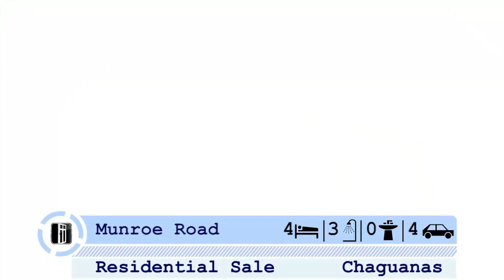RS35832 all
TRPL# RS35832 - Residential Sale

4 bedrooms
3 bathrooms
4 car parks

$2,800,000 TTD

Monroe Road, Chaguanas

Chaguanas, Munroe Road. Gorgeous 4bedroom 3toilet/bath home on 6000+sq.ft of land. This modern home comes with ac/, hot/cold, water tanks, remote gate+garage, porcelain tiles and granite countertops. Just 2 minutes from the highway. MOVE IN READY!